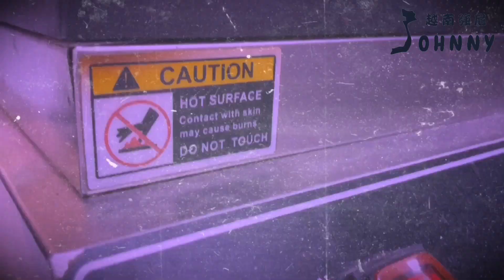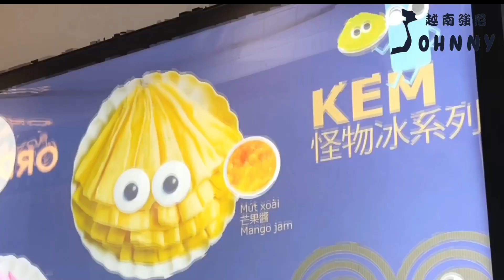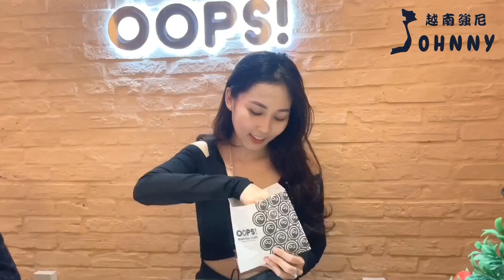越南美女超愛吃！台灣車輪餅爆漿啦 Lần đầu ăn thử BÁNH NƯỚNG ĐÀI LOAN SIÊU HOT | Johnny đi đâu, ăn gì !?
越南正妹連結在這，訂得先訂閱強尼頻道再去！

✅越南辣妹&爆漿&車輪餅
✅沒想到越南也有車輪餅，而且這麼好吃！
✅隱藏在必去旅遊景點內呢！
🇻🇳Sau giãn cách đi ăn gì ?
🇻🇳Ăn sập chợ đêm Hồ Thị Kỷ !
🌍Taiwanese street food in Vietnam !

畢業於國立台北大學，現在在越南已6年，正在享受外派生活。
深耕越南多年，目前正在做越南胡志明市，河內等各處旅遊、經濟、不動產、股票投資、外派工作分享。